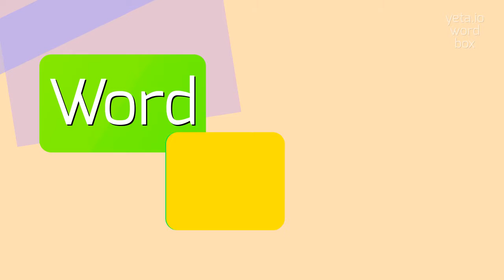ELERY - HOW TO PRONOUNCE ELERY?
ELERY - Unlocking the correct sound of Elery in 2023

Celery is a widely cultivated vegetable that belongs to the Apiaceae family.
It is known for its crisp texture and mild, herbal flavor.
Celery is commonly used in cooking for its versatility and ability to add depth to dishes.
It is often used as a base for soups, stews, and stocks, and is also enjoyed raw in salads or as a healthy snack.
The plant has long, hollow stalks that are usually green, although there are also varieties with red or purple stalks.
The leaves of celery are often used as a garnish or as an ingredient in certain dishes.
Celery is a low-calorie food that is high in fiber and contains several essential vitamins and minerals.

Pronunciation:
To pronounce 'celery', say 'SELL-uh-ree'.
Alternatively, you can also say 'SEL-uh-ree'.

Test yourself by speaking the following examples:
1. I love adding celery to my homemade vegetable soup
2. Celery sticks with peanut butter make a great afternoon snack
3. The celery leaves add a fresh touch to this salad